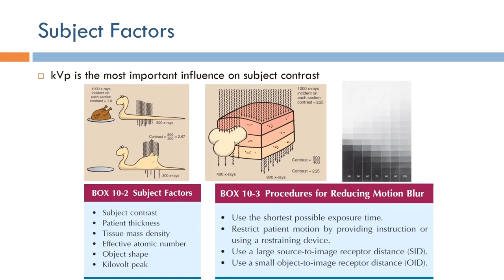Short Topics in X-Ray Imaging: Subject Factors (Arabic Narration)